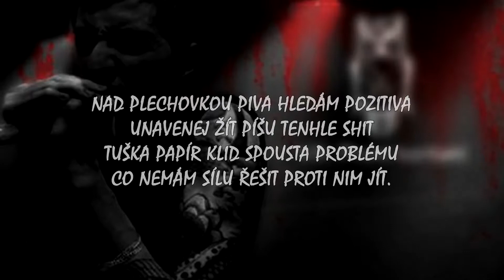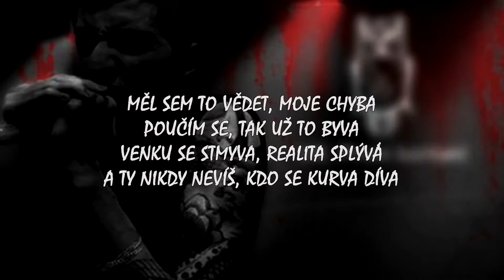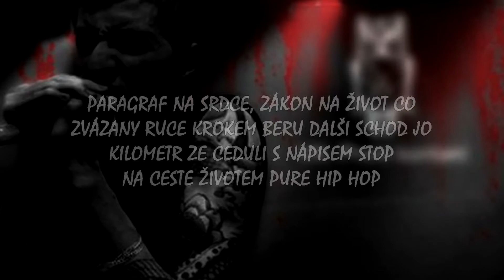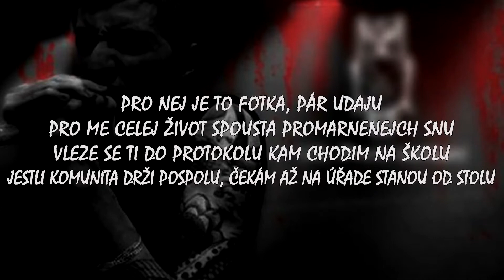S-CORE - Unavenej žít (Lyrics Video)